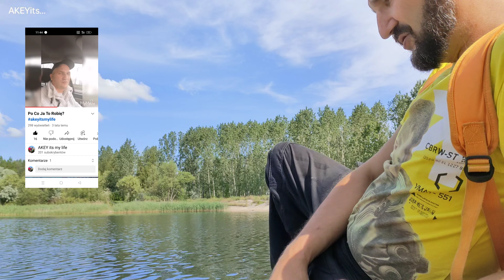Magnes neodymowy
Muzyka: Free
Muzyk: LiQWYD